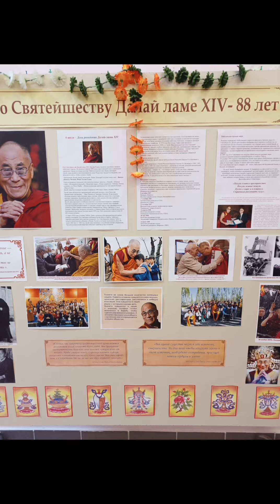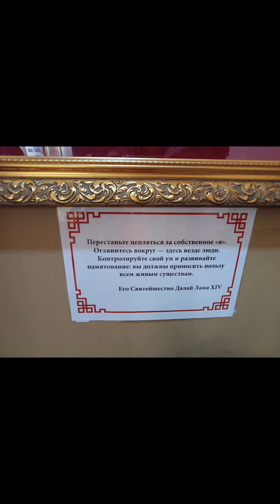Элиста, Калмыкия | май 2024 | атмосфера